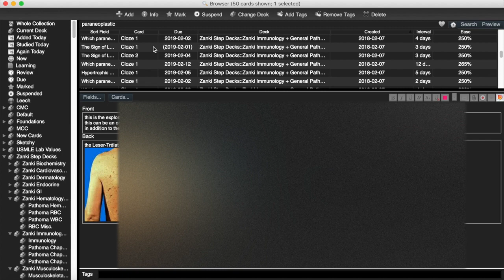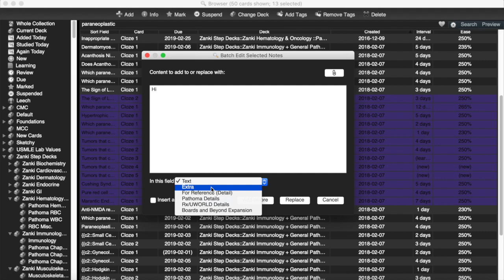Anki: Batch Editor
This video will show you how to edit multiple cards at once using the Batch editor add-on.  Its super useful for keeping the big picture!

Also check out our video on Frozen Fields for how to do a similar thing, but when you're creating new cards

─ Recommended Supplies (controllers, computer accessories, etc)